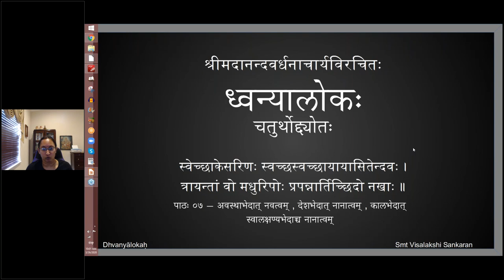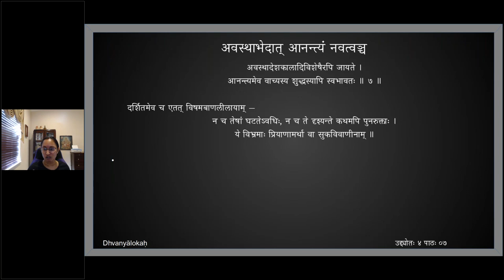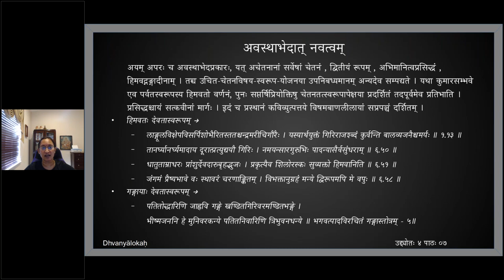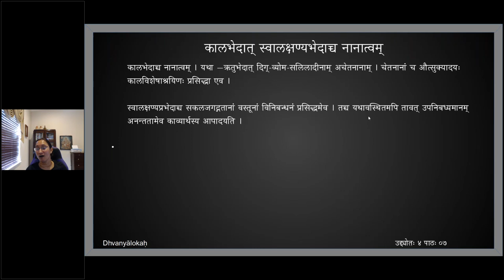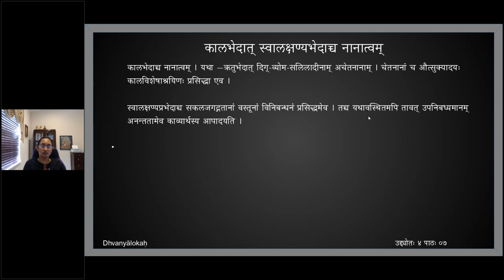ध्वन्यालोकः - चतुर्थोद्द्योतः - पाठः ०७ (English Lecture)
Uddyota 4

पाठः ०७ — अवस्थाभेदात् नवत्वम् , देशभेदात् नानात्वम् , कालभेदात् स्वालक्षण्यभेदाच्च नानात्वम्

दर्शितमेव चैतद्विषमबाणलीलायाम् —
न च तेषां घटतेऽवधिः, न च ते दृश्यन्ते कथमपि पुनरुक्ताः ।
ये विभ्रमाः प्रियाणामर्था वा सुकविवाणीनाम् ॥

अयमपरश्चावस्थाभेदप्रकारो यदचेतनानां सर्वेषां चेतनं द्वितीयं रूपमभिमानित्वप्रसिद्धं हिमवद्गङ्गादीनाम् । तच्चोचितचेतनविषयस्वरूपयोजनयोपनिबध्यमानमन्यदेव सम्पद्यते । यथा कुमारसम्भव एव पर्वतस्वरूपस्य हिमवतो वर्णनं, पुनः सप्तर्षिप्रियोक्तिषु चेतनतत्स्वरूपापेक्षया प्रदर्शितं तदपूर्वमेव प्रतिभाति । प्रसिद्धश्चायं सत्कवीनां मार्गः ।

इदं च प्रस्थानं कविव्युत्पत्तये विषमबाणलीलायां सप्रपञ्चं दर्शितम् । चेतनानां च बाल्याद्यवस्थाभिरन्यत्वं सत्कवीनां प्रसिद्धमेव । चेतनानामवस्थाभेदेऽप्यवान्तरावस्थाभेदान्नानात्वम् । यथा कुमारीणां कुसुमशरभिन्नहृदयानामन्यासां च । तत्रापि विनीतानामविनीतानां च । अचेतनानां च भावानामारम्भाद्यवस्थाभेदभिन्नानामेकैकशः स्वरूपमुप-
निबध्यमानमानन्त्यमेवोपयाति । यथा —
हंसानां निनदेषु यैः कवलितैरासज्यते कूजता-
मन्यः कोऽपि कषायकण्ठलुठनादाघर्घरो विभ्रमः ।
ते सम्प्रत्यकठोरवारणवधूदन्ताङ्कुरस्पर्धिनो
निर्याताः कमलाकरेषु बिसिनीकन्दाग्रिमग्रन्थयः ॥
एवम् अन्यत्रापि दिशा अनया अनुसर्तव्यम् ।

देशभेदात् नानात्वम् अचेतनानां तावत् । यथा — वायूनां नानादिग्देशचारिणाम् अन्येषामपि सलिलकुसुमादीनां प्रसिद्धमेव । चेतनानामपि मानुष-पशु-पक्षि-प्रभृतीनां ग्राम-अरण्य-सलिलादि-समेधितानां परस्परं महान्विशेषः समुपलक्ष्यत एव । स च विविच्य यथायथम् उपनिबध्यमानः तथैव आनन्त्यम् आयाति । तथा हि — मानुषाणामेव तावत् दिग्देशादि-भिन्नानां ये व्यवहार-व्यापारादिषु विचित्राः विशेषाः तेषां केन अन्तः शक्यते गन्तुम्, विशेषतः योषिताम् । उपनिबध्यते च तत्सर्वमेव सुकविभिः यथाप्रतिभम् ।

कालभेदाच्च नानात्वम् । यथा —ऋतुभेदात् दिग्-व्योम-सलिलादीनाम् अचेतनानाम् । चेतनानां च औत्सुक्यादयः कालविशेषाश्रयिणः प्रसिद्धा एव ।

स्वालक्षण्यप्रभेदाच्च सकलजगद्गतानां वस्तूनां विनिबन्धनं प्रसिद्धमेव । तच्च यथावस्थितमपि तावत् उपनिबध्यमानम् अनन्ततामेव काव्यार्थस्य आपादयति ।